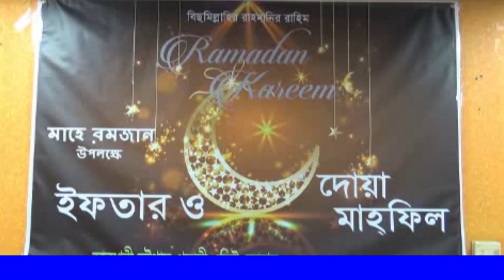সংযুক্ত আরব আমিরাতে আবুধাবী চট্টগ্রাম প্রবাসী এলিট ফোরামের উদ্যোগে ইফতার মাহফিল অনুষ্ঠিত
আবুধাবীর সেন্টমেরিন হোটেলে সংযুক্ত আরব আমিরাতে নব গঠিত ২৫ সদস্য বিশিষ্ঠ আবুধাবী  চট্টগ্রাম প্রবাসী এলিট ফোরামের উদ্যোগে আলোচনা সভা ও পবিত্র রমজান উপলক্ষে ইফতার এবং দোয়া মাহফিল অনুষ্ঠিত হয়েছে।